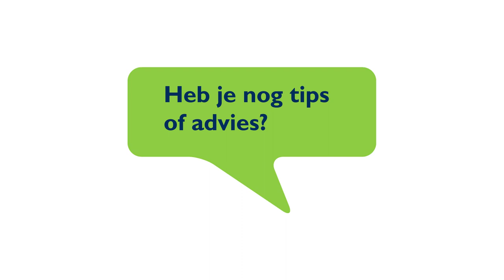Klacht van de dag; CAK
Klachtbehandelaar Amine vertelt in dit filmpje over een mevrouw die erover klaagt dat het CAK haar adreswijziging niet heeft doorgevoerd.